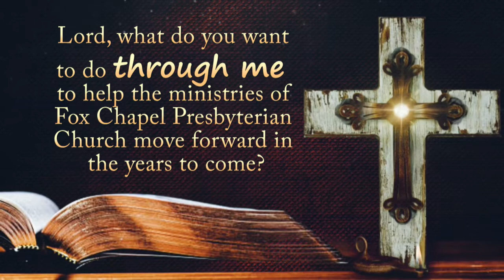FCPC Fall 2021 Stewardship Season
Learn more about the good works God is doing at Fox Chapel Presbyterian Church, and how you can help us move forward in joy!